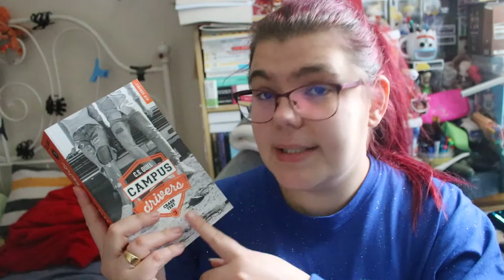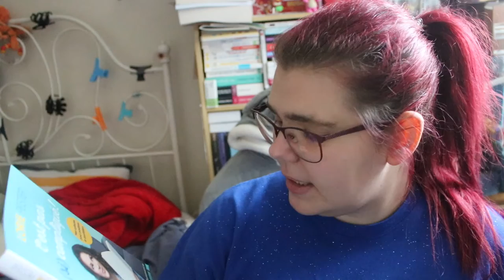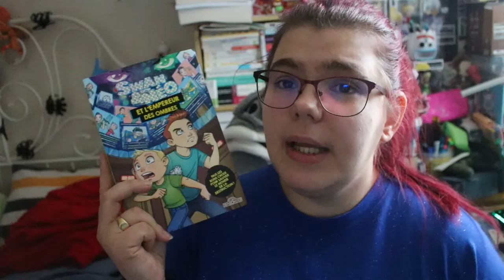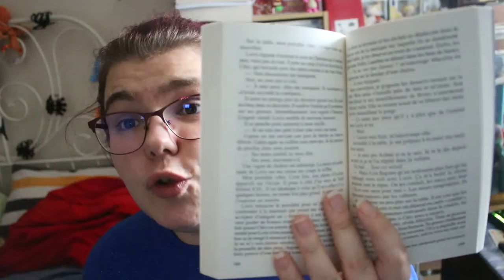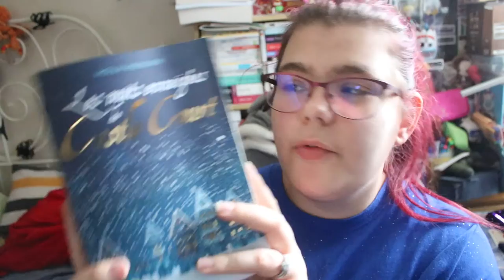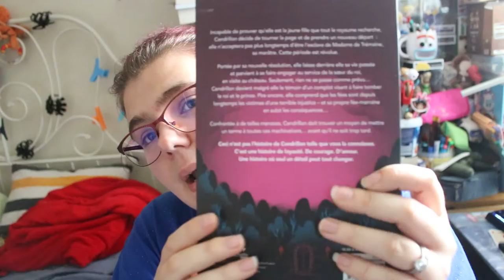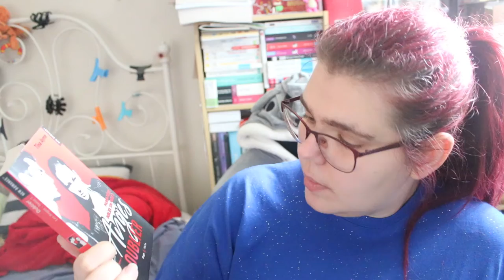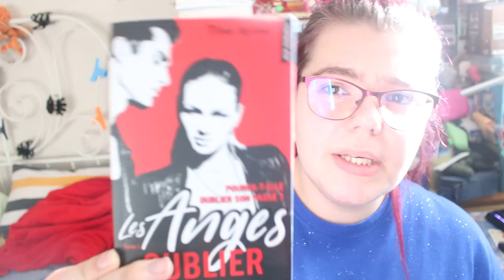mes achats de livre du mois nouvembre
mes achats de livre du mois novembre
Hola il est l'heure tant attendue mes achats de livre du mois novembre .

ma wishliste: